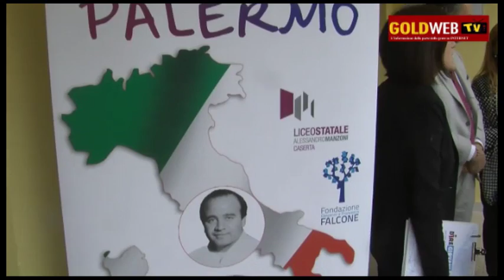CE. VIDEO. CE. Al 'Manzoni' “Caserta - Palermo: viaggio di...". Parla la sorella del GIUDICE FALCONE